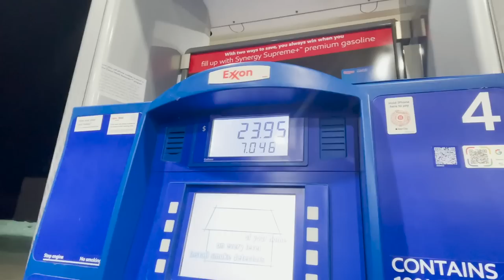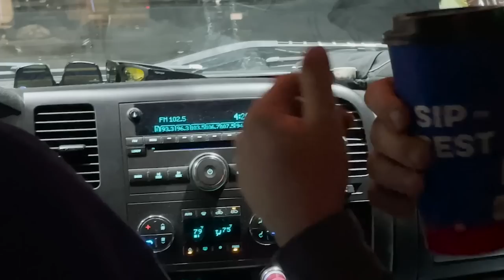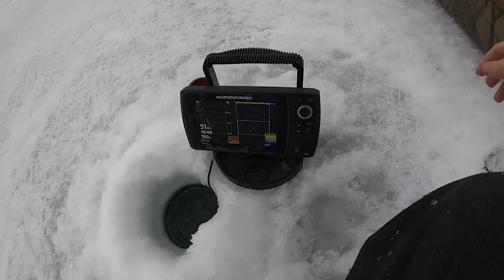Road Trip To Montana!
Road trip with da boyyyys! After a long 11 hour drive through the night we arrive at the one and only lake fort peck to chase some big ol lake trout. hope yall enjoy and stay tuned for more.

Lit lake trout bait Use code Fishnmore